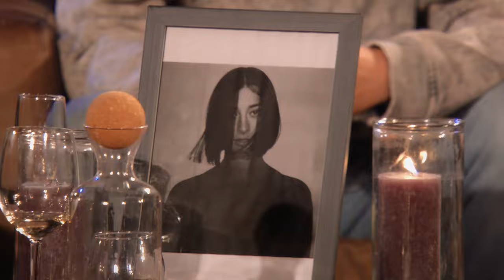Tauschabend ELIF: SDP hat sich eine ganz besondere Performance überlegt 😅 | Sing meinen Song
SDP haben sich eine ganz besondere Performance für ELIF ausgedacht.
©RTL / Markus Hertrich